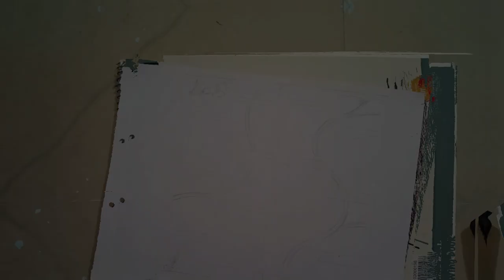Floral painting developing print design like Famous William Morris Style | Natural Elements & Birds